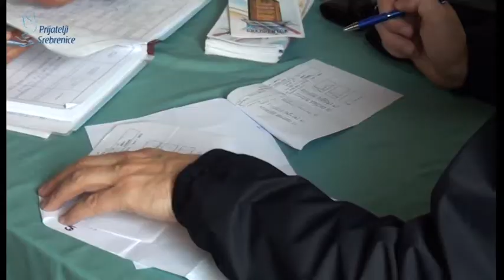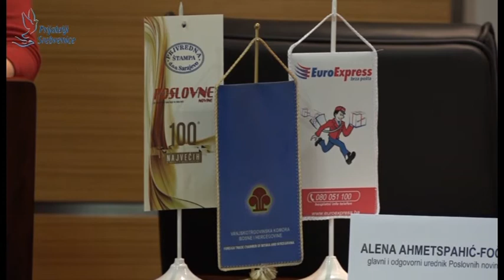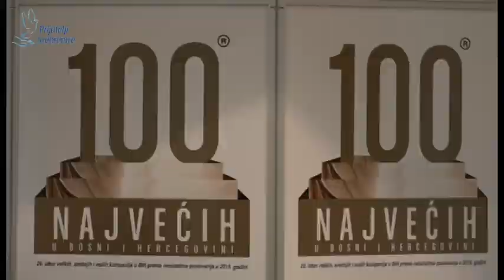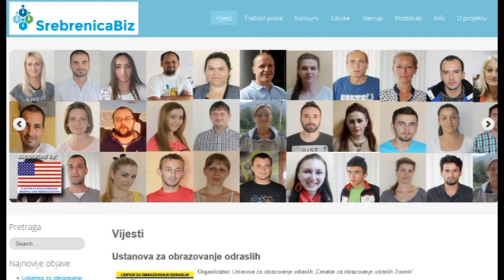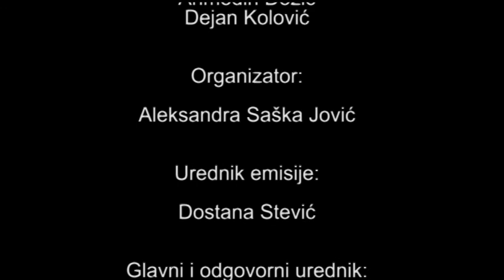Ritam regije 21.5.2016.